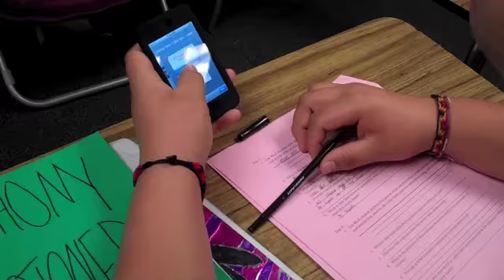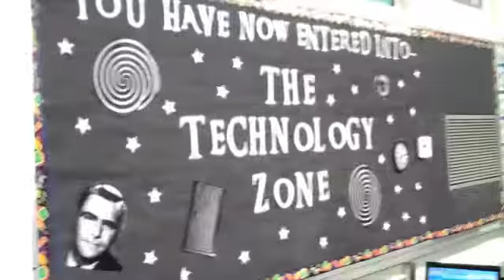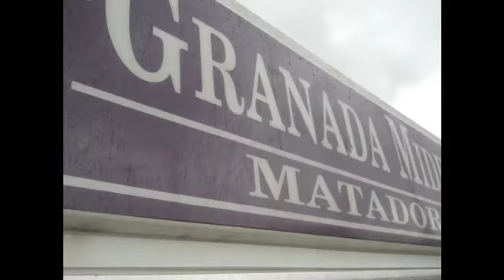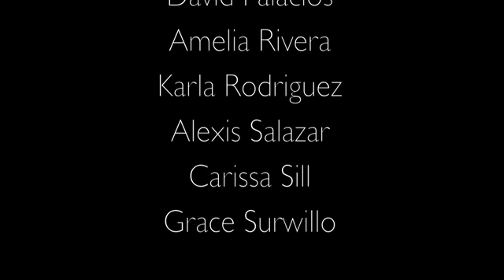Granada Middle School Video